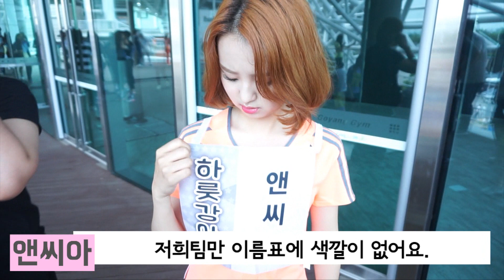[앤씨아]아육대 비하인드 공개!